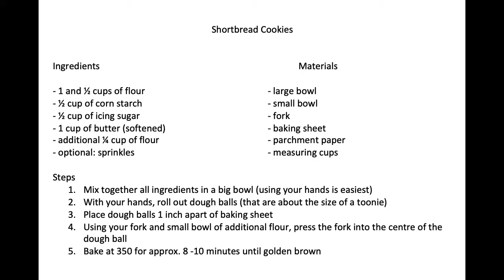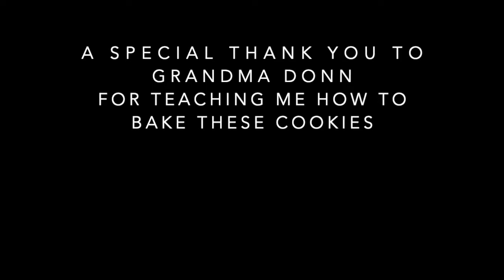Shortbread Cookies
Join Shawna and follow along to make Grandma Donn's famous Shortbread Cookies!